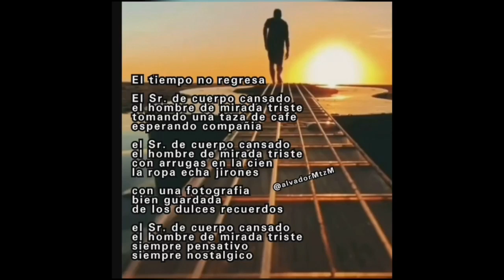Día del Padre 19 junio